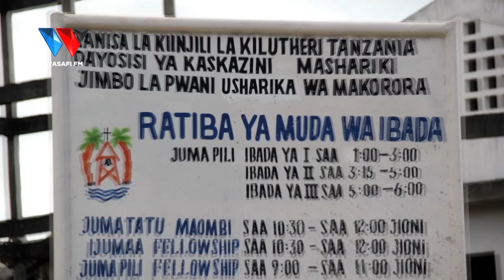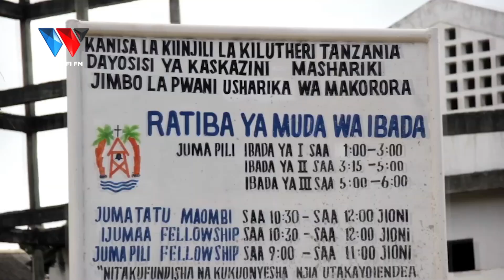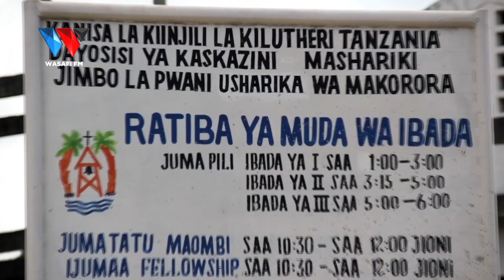VIONGOZI WA DINI KUKESHA NA MWENGE TANGA, RAIS SAMIA ATAJWA...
88.9 DAR/ZNZ/PWANI 📻 | 104.1 DODOMA 📻 | 94.5 ARUSHA 📻 | 97.3 MBEYA 📻 | 94.9 MWANZA 📻 | SHINYANGA 106.3 📻 | KIGOMA 101.7 📻